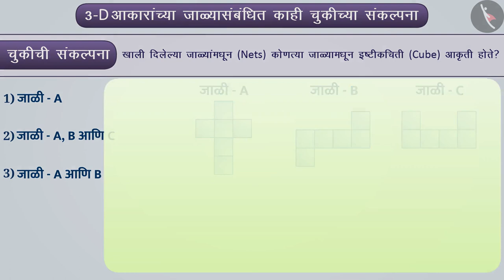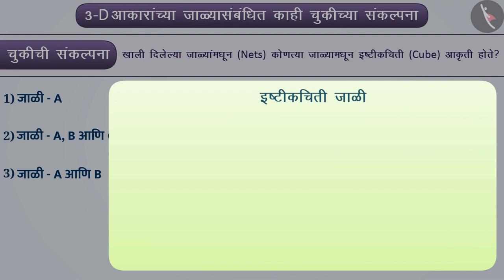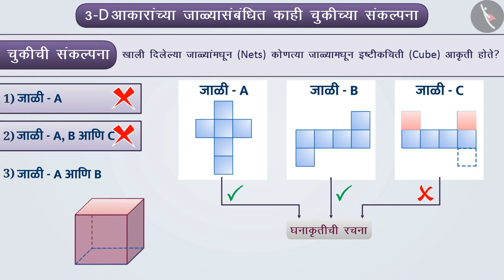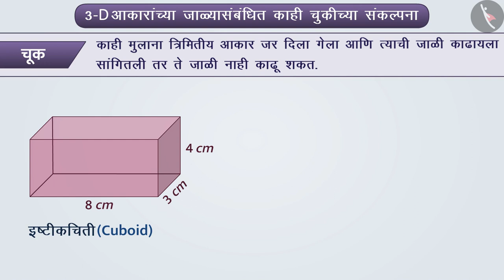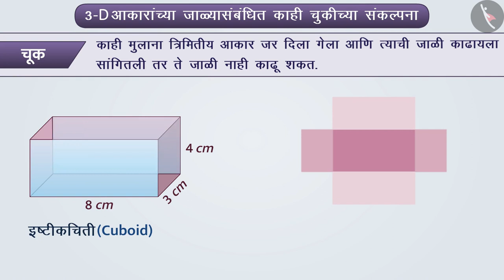3- D आकार तयार करण्यासाठी जाळे|Part 3/3|Nets for building 3-D shapes |Marathi|Class 7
3- D आकार तयार करण्यासाठी जाळे|Part 3/3|Nets for building 3-D shapes |Marathi|Class 7 | आकार आणि स्थान | कक्षा 7 | NCERT | घनाकृतींचे चित्रण

Nets for building 3-D shapes | Shapes and Space | Grade 7 | NCERT | Visualising solid shape

Welcome to part 3 of Nets for building 3-D shapes. In this video, we will discuss various misconceptions and/or common errors related to Nets for building 3-D shapes.

Part 1 :
Part 2 :